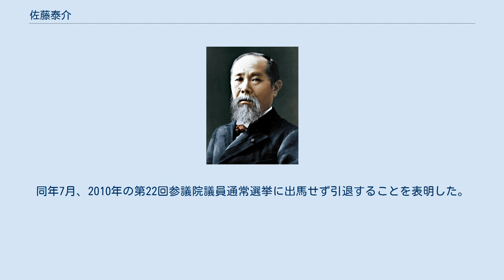佐藤泰介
佐藤 泰介（さとう たいすけ、1943年9月27日 - ）は、日本の政治家。
 参議院議員（2期）、衆議院議員（2期）、文部政務次官（村山改造内閣）、参議院内閣委員長・総務委員長を歴任。
愛知県立旭丘高等学校卒業。
高校時代は野球部に所属。
愛知教育大学教育学部社会科卒業。
1967年4月から小中学校教員を務める。
1986年4月、愛知県教員組合（愛教組）執行委員長を務める。
 1990年2月、第39回衆議院議員総選挙に旧愛知1区から日本社会党公認で立候補し初当選。
1993年に再選。
同年、山花貞夫委員長を首班とする社会党シャドーキャビネット文相、1995年8月に村山改造内閣の文部政務次官に就任。
 1996年9月、旧民主党の結成に参加。
同年10月の第41回衆議院議員総選挙に愛知1区から同党公認で立候補するも落選。
 連合愛知は1998年7月の第18回参議院議員通常選挙・愛知県選挙区に向けて、佐藤を擁立。
しかし組織内で「かつての社会党代議士は応援できない」という声が上がり、同年3月、当時新党友愛の幹事長だった伊藤英成衆議院議員を中心に、全トヨタ労連は元経団連職員の木俣佳丈の擁立も決めた。
参院選では佐藤も木俣も共に初当選し、自民党が立てた大木浩と浦野烋興は票の食い合いにより落選した。
 民主党の県組織は当初、旧民社党系の民主党県連と、旧社会党系の民主党愛知の二つに分かれていた。
佐藤は後者の代表に就いた。
 2004年7月、第20回参議院議員通常選挙で再選。
 2007年8月、党財務委員長に就任。
 2009年10月、党財務委員長に再任。
同年7月、2010年の第22回参議院議員通常選挙に出馬せず引退することを表明した。
後継は斎藤嘉隆。
 2014年11月、旭日重光章受章。